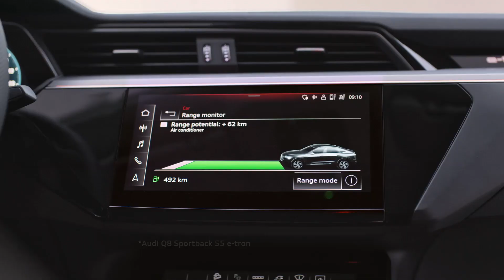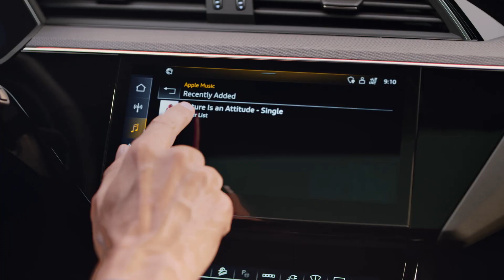Quiet, impressive.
The new Audi Q8 e-tron speaks volumes about who you are and where you’re going, without making a sound. Be one of the first to experience luxury class comfort, optimised performance and head-turning design.